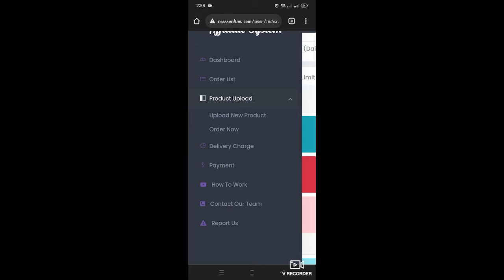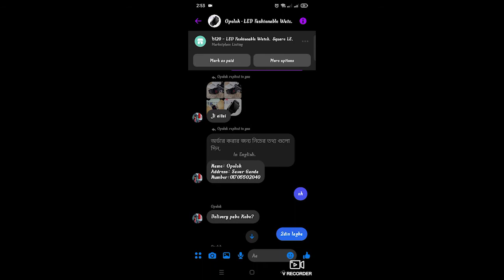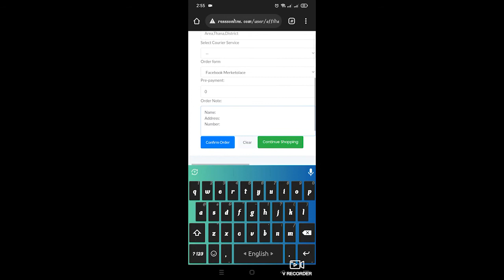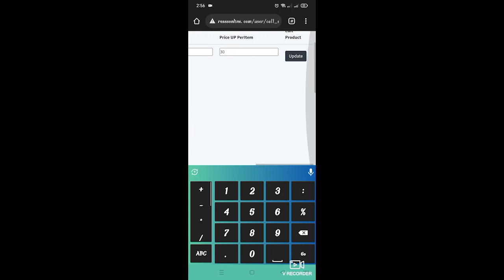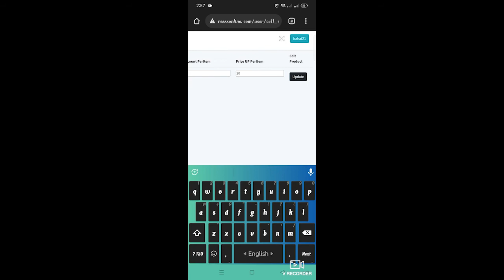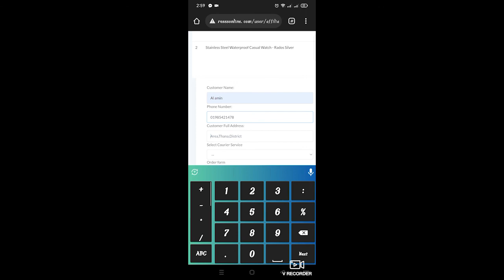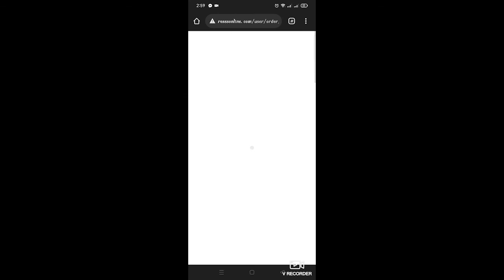How to Submit order in our server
jodi kaj korte chan tahole group a post dya kaj korte paren